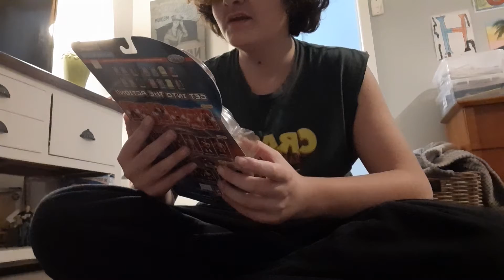Reviewing WWE Rikshi Sunday Night Heat Jakks Figure